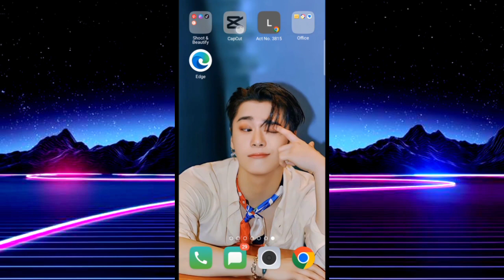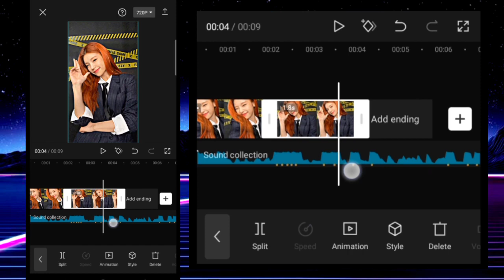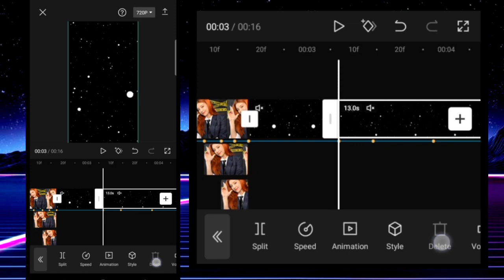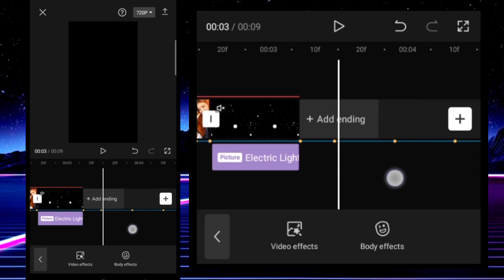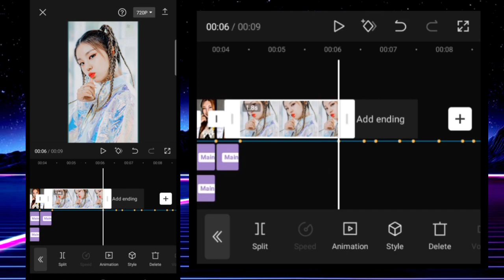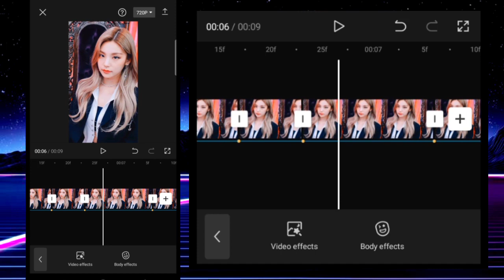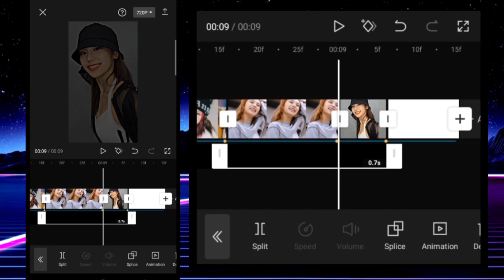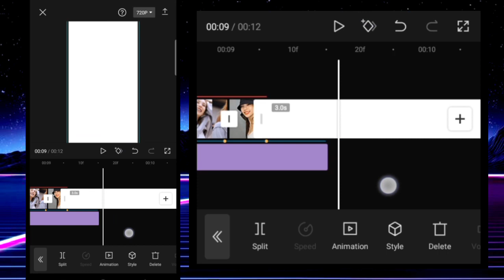Capcut Tutorial| ROAR REMIX TEMPLATE| Edit Video Tutorial